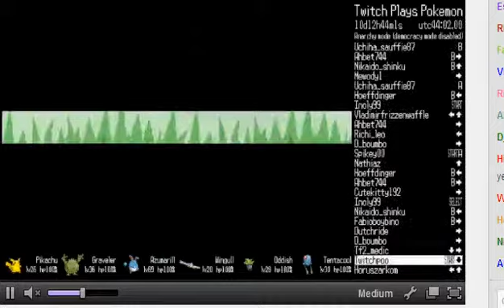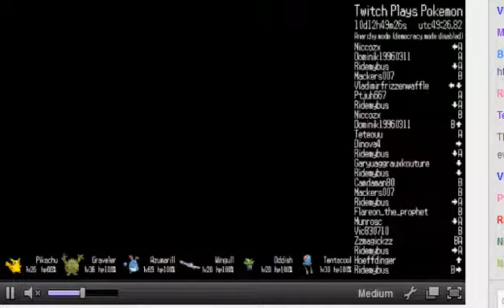Lavaridge Town, Route 112, Route 111 [Twitch Plays Pokemon]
Pokemon Emerald.
Lavaridge Town, Route 112, Route 111. Just randoms and unnecessary revisit.